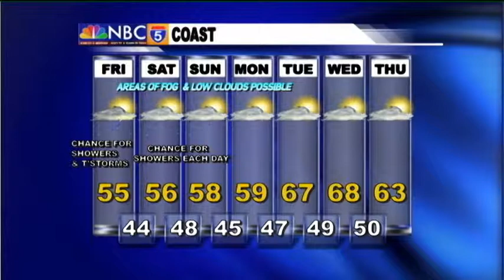Weather Center - Apr 24th, 2014